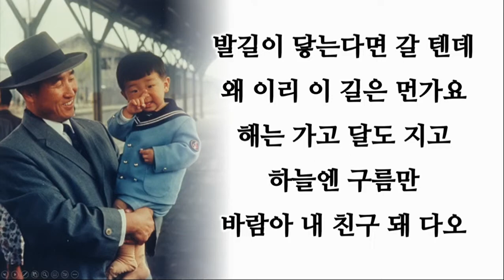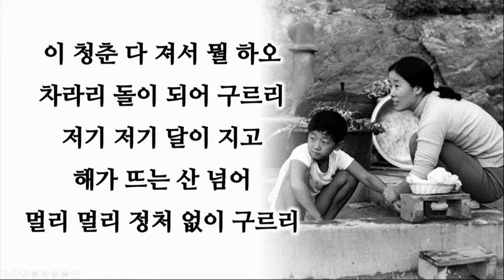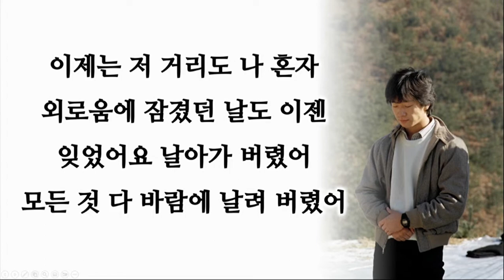DOL-A-I | Cheonshim Won Prayer Vigil Song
This channel is about words of inspiration, motivational videos, teachings of Father and Mother Moon (Rev Sun Myung Moon and Dr. Hak Ja Han Moon, the True Parents of Heaven Earth and Humankind), holy words from the Bible and holy scripture from the great religious founders. It has music for meditation and prayer also.